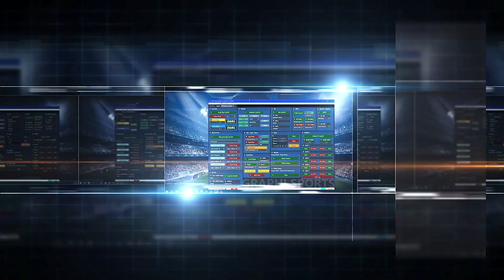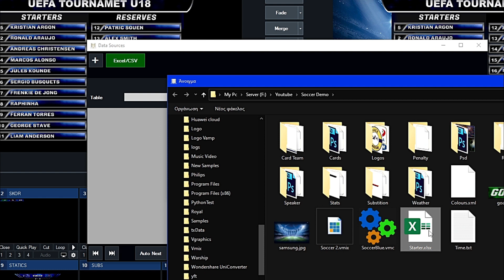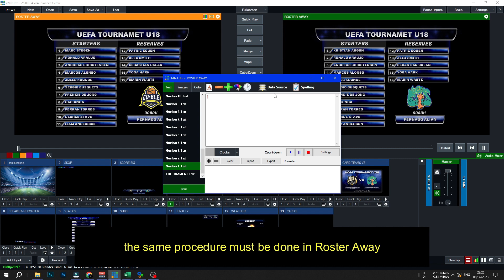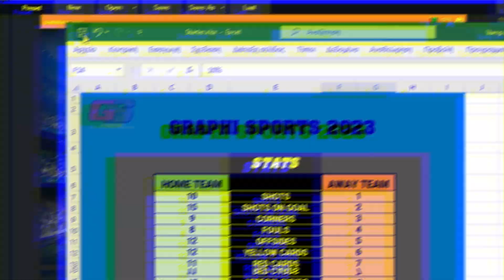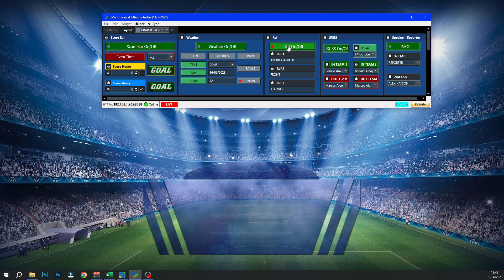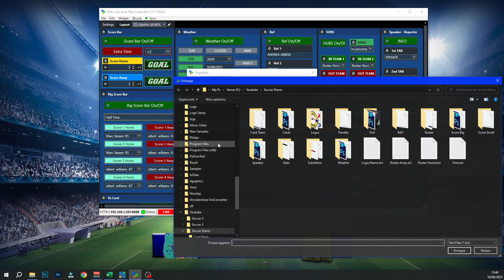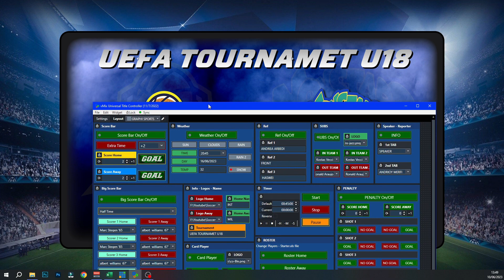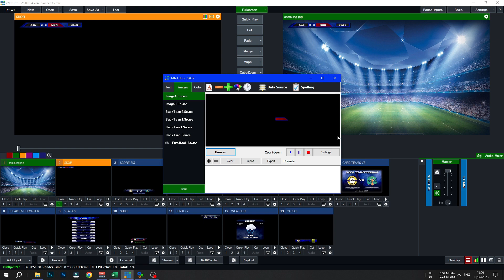Soccer | Stunning Full Graphics Pack #2 | For vMix | Utc Controller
0:00 Intro 1:00 Txt Files 2:44 Data Sources Manager 10:21 Utc Controller 22:49 Outro